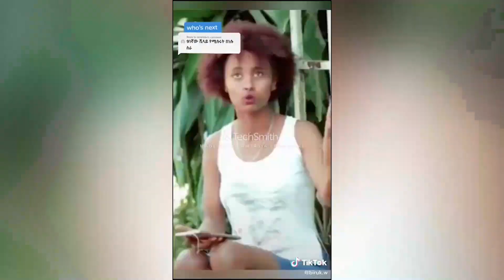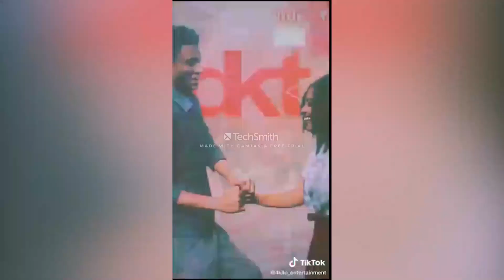🛑TIK TOK - Ethiopian best tik tok|Tik Tok video compilation #1|ethiopian & eritrean | arada vlog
TIK TOK - Ethiopian best  tik tok | Tik Tok & vine video compilation #1 | ethiopian & eritrean tik tok | JONAH HABESHA

ሰቡስክራይብ እና ላይክ እድርጋቹ ቤተሰብ ሁኑ።